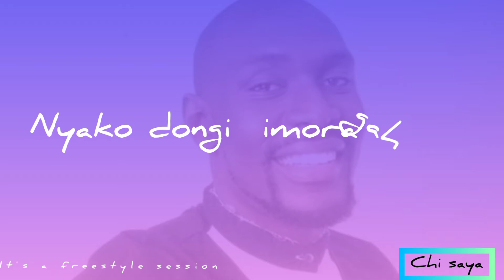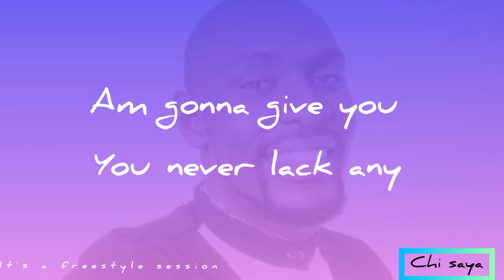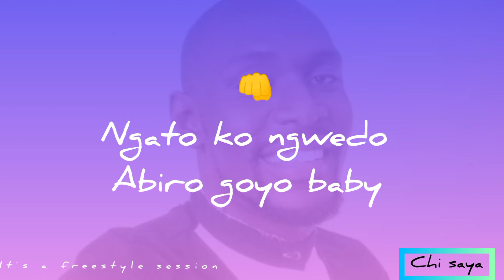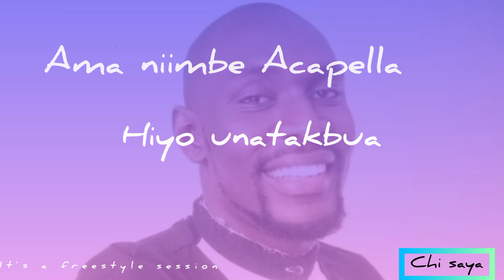IMORAGAH CHI SAYA (freestyle)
IMORAGAH (luo word) meaning